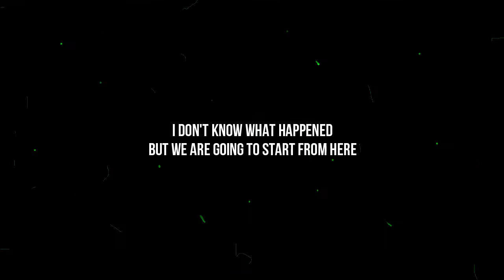The middle of Trickshots and Vlogging